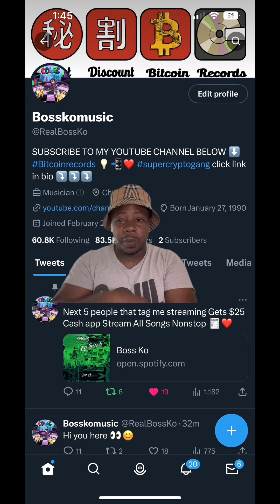Lil Reese Speaks On Kanye West Removing His Verse From Chief Keef Song …😳